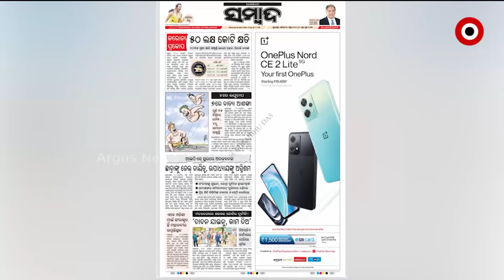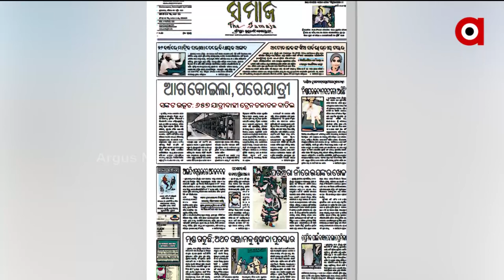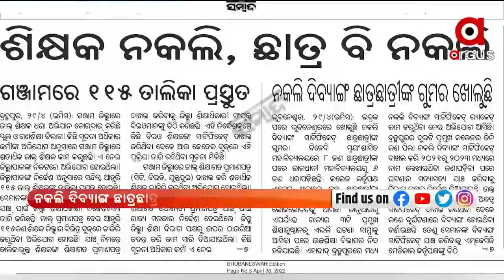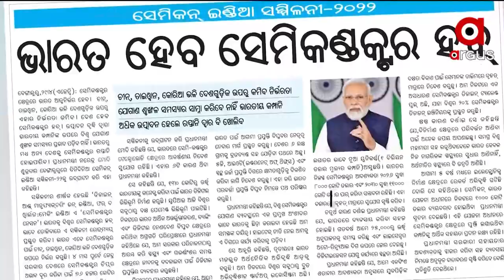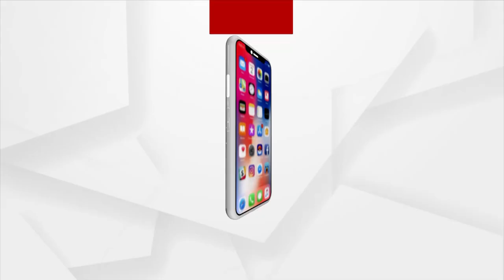Satej Sakala Khabar Kagaj Prustharu | 30 April 2022 | Argus News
Satej Sakala Khabar Kagaj Prustharu
+୯ରେ ସମ୍ଭାବ୍ୟ ବାତ୍ୟା
+ବିଲ ଡିହ ପାଲଟିଛି ବିଦ୍ୟାଳୟ ସଡ଼କ
+୧୬ ରାଜ୍ୟରେ ୧୦ ଘଣ୍ଟା ବିଦ୍ୟୁତ କାଟ୍!
+ବୃହତ ପାନୀୟ ଜଳ ପ୍ରକଳ୍ପ ନିର୍ମାଣରେ କଚ୍ଛପଗତି
+ଆଜି ମୁଖ୍ୟମନ୍ତ୍ରୀ-ମୁଖ୍ୟ ବିଚାରପତି ସମ୍ମିଳନୀ